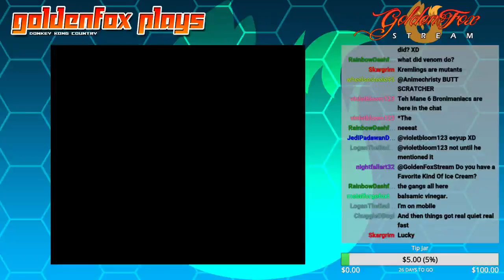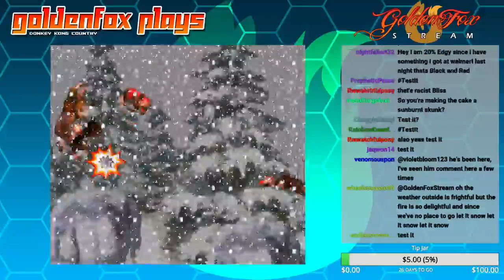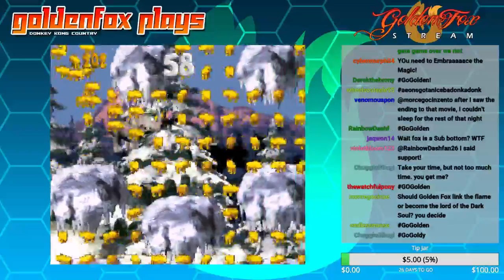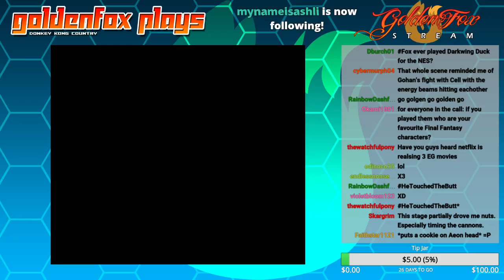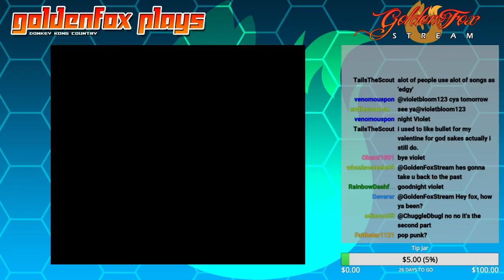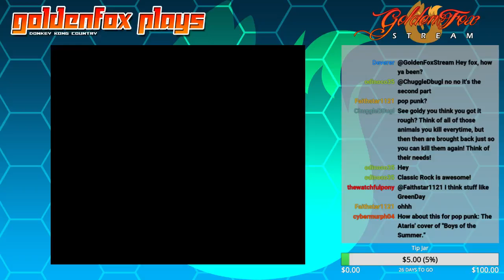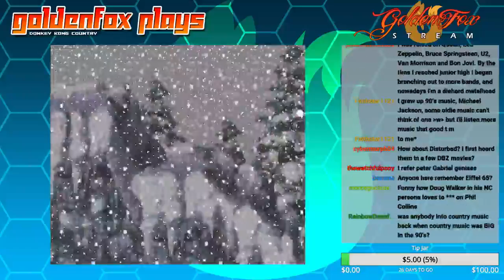Donkey Kong Country Pt. 3 | GoldenFox Plays